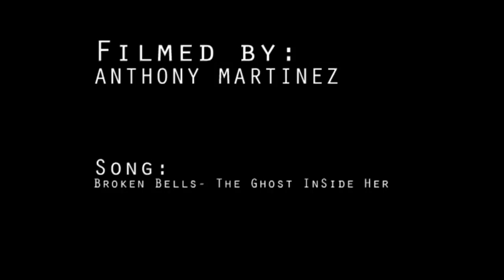Matt Treanor Quick Clips At Plaza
Nothing Fancy just a couple of clips of filming matt. Sub Me and Him